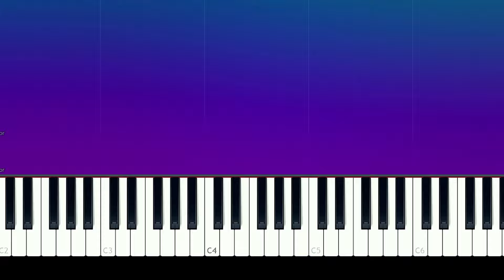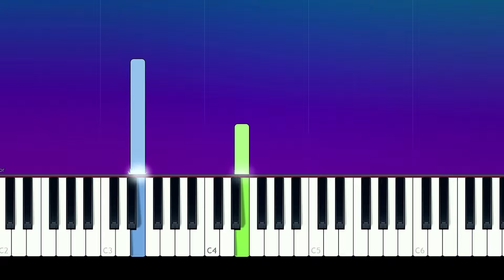Isak Danielson - Power (Piano tutorial)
How To Play  Isak Danielson - Power Piano Tutorial  played by Will McMillan